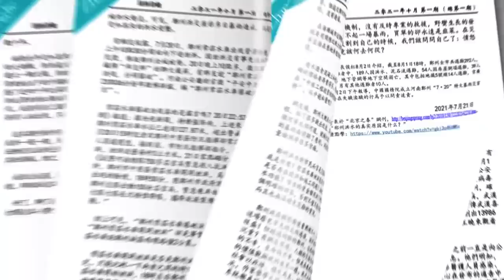“习下台李上位”越传越真 一尊梦碎二十大连任？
歡迎購買九頭鳥第11-20期合集紙質版：
九頭鳥第1-10期合集紙質版：

第十九期：怪獸普京是如何煉成的？ 拜登與習近平通電話一箭雙鵰 西方對俄羅斯投下金融核彈
第十七期：豐縣鐵鏈女事件是習近平給自己挖了一個大坑 谷愛淩的愛國生意經 從盆滿缽滿到滿盤皆輸
第十六期：習近平堅持“封城清零”的真實意圖 誰是殺死吹哨人李文亮醫生的真凶？
第十五期：習近平要墜崖 王岐山為何不拉一把？王岐山潛伏的紅色娘子軍團
第九期：李雲迪嫖娼、趙薇被封殺背後的政治黑手 習近平第三次分配就是「打土豪分田地」
第八期：六中全會決議與習近平二次文革
第七期：中共黨國傳不到紅三代 習近平到底要幹什麼？
第三期：習近平要幹什麼？
第二期：中國戰狼外交走到盡頭了嗎？